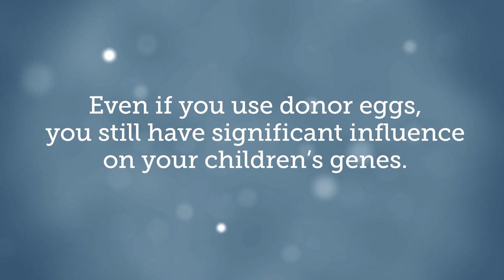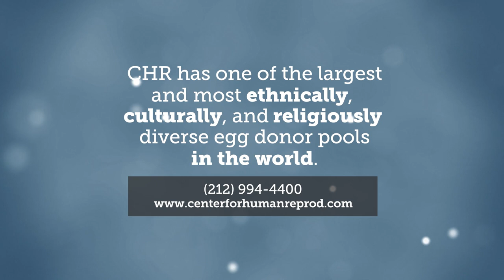If I Use Donor Eggs, Is My Child Really Mine? | Center for Human Reproduction in New York City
CHR has one of the world’s largest and most ethnically and religiously-diverse egg donor databases in the world. To learn more about our egg donation program in New York City,